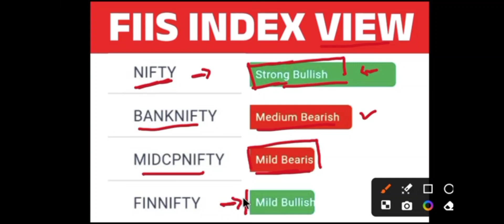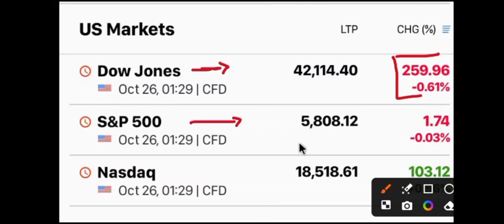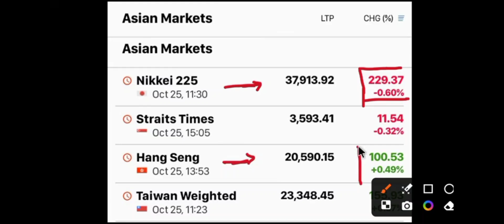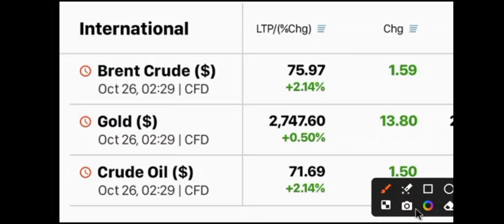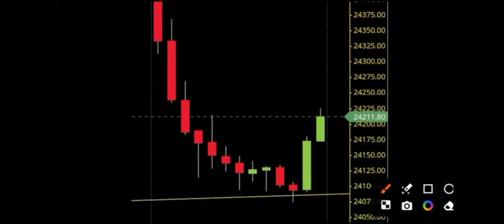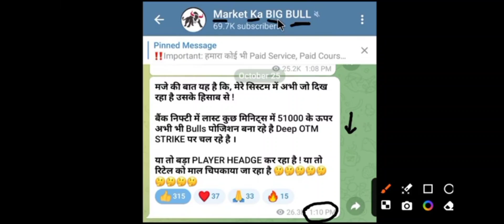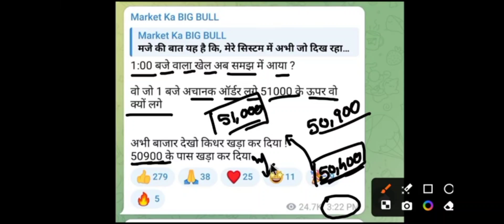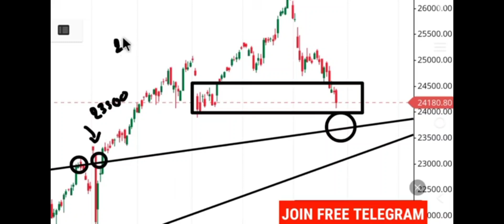viralvideo stockmarket trading banknifty